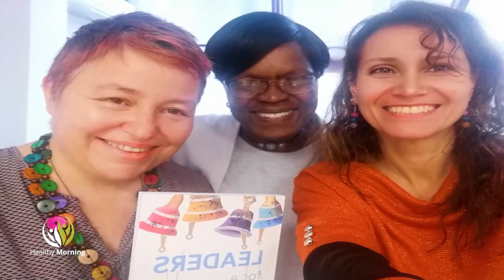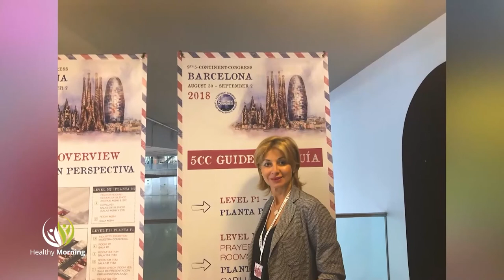Healthy Morning: Социалните каузи и естетичната дерматология (Еп.73)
"Да работя, за мен означава да бъда полезна, да намеря място за действие, споделяне и промяна". Това са думи на д-р Марина Стефанова - юрист, преподавател и доктор по социално управление. В студиото на Healthy morning, по единствената здравна телевизия у нас, Code Health TV, ще говорим с д-р Стефанова за корпоративната социална отговорност, за фондация "Каузи" и бизнеса, който залага на млади хора, избирайки ги още от студентската скамейка.

"Естетическите корекции се подчиняват на правилните пропорции с математическа точност." Това е философията на д-р Катя Паскова, която в студиото на Healthy morning, ще сподели своите наблюдения върху пораженията, които ковид нанася на кожата ни, колко е важна правилната процедура, в точния момент и защо менталното здраве е в основата на сияйния външен вид.